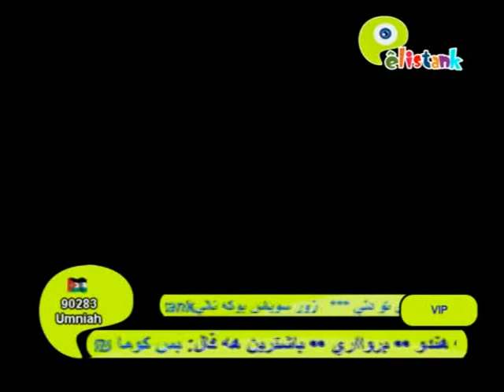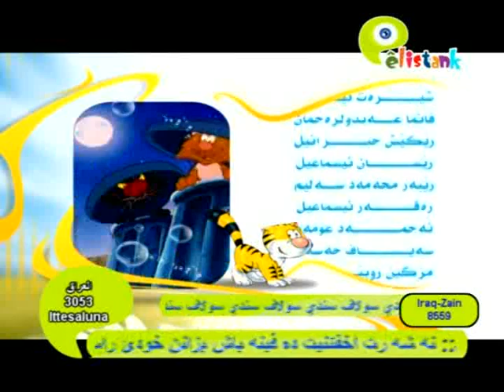فلم كارتونئ بيلي دوبلاج كوردي باديني خه له كا 38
هيفيدارم في كه نالي مشترك بكه ن بو ديتنا جوانترين فيديو